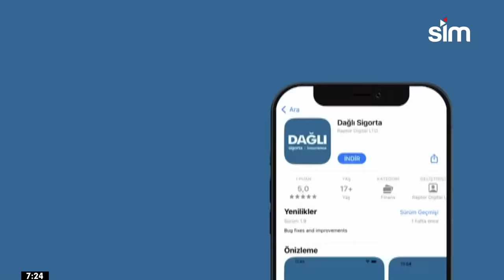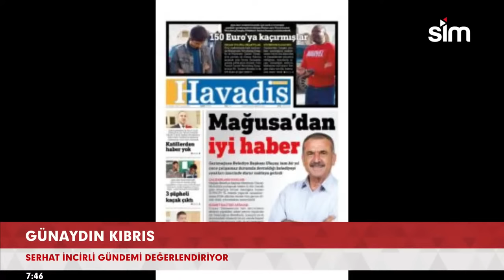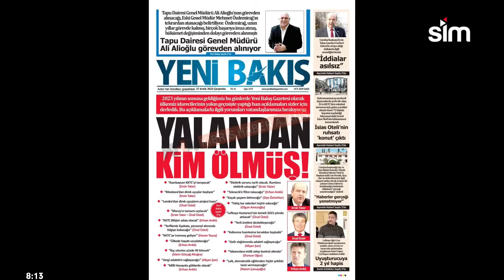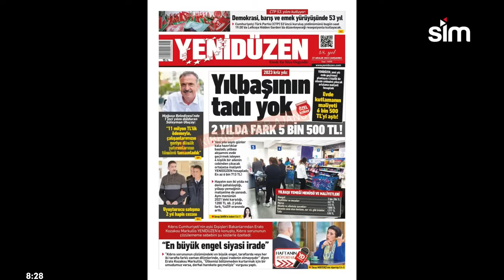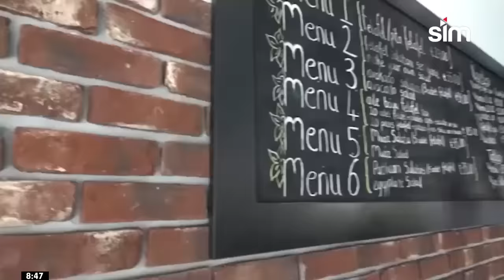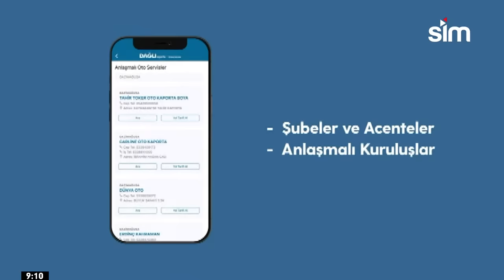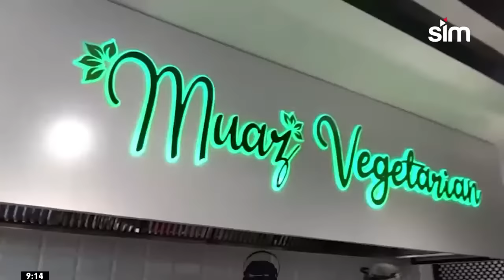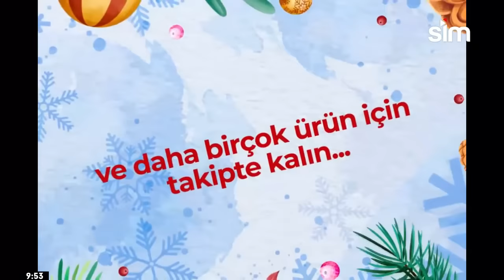27 ARALIK 2023 - SERHAT İNCİRLİ İLE GÜNAYDIN KIBRIS